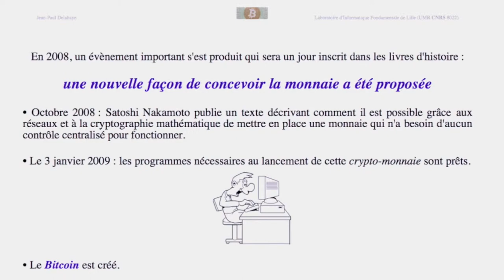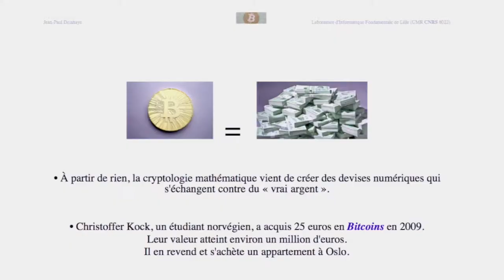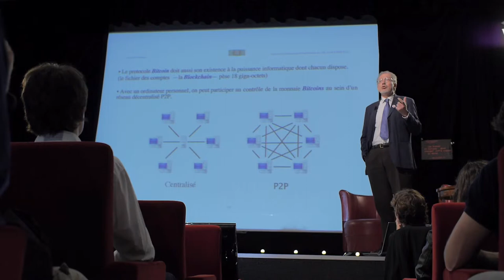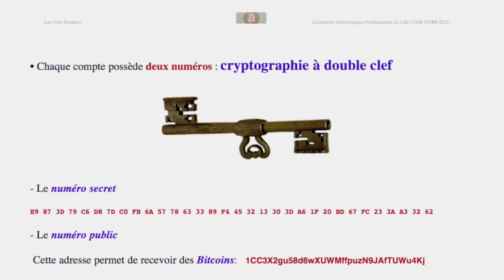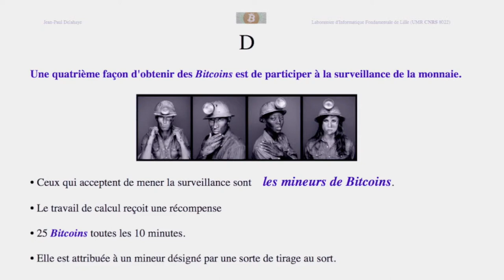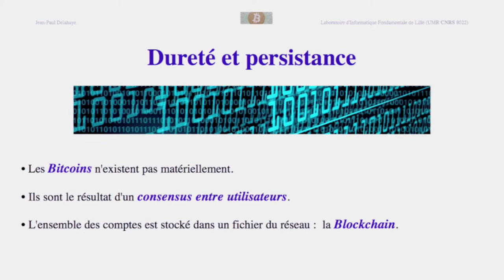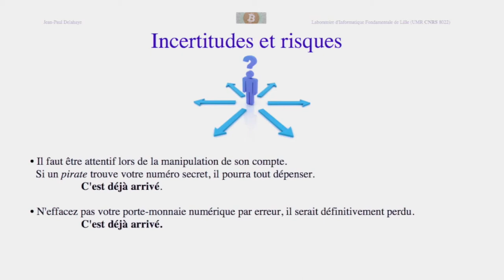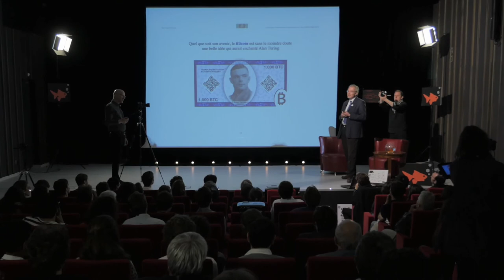Les Ernest / Le Bitcoin, quand la cryptologie réinvente la monnaie / JP Delahaye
Comment créer à partir de rien une entité atteignant une capitalisation de six milliards d’euros ? C'est toute l'histoire de la monnaie cryptée : le Bitcoin ! Explications de Jean-Paul Delahaye.
Une conférence de la série Les Ernest.